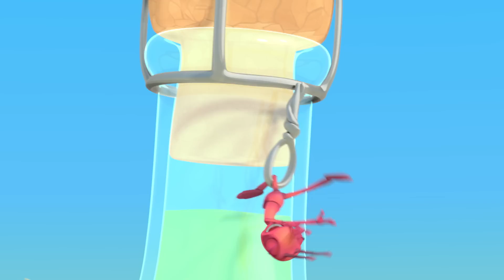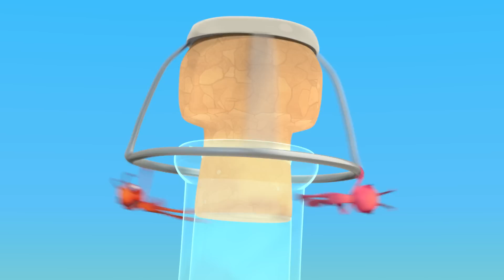Aquele Sentimento de Afundamento | Festa Surpresa! | ANTIKS BRASIL | Desenhos Animados Engraçados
✨ SUBSCREVA! ✨

🎞 EPISÓDIOS 🎞

00:00 That Sinking Feeling
01:56 Frozen
03:51 Road Block
05:47 Knight Fight
07:42 Petrol Heads
09:38 Beach Bums
11:33 There She Blows
13:29 Killing Time
15:24 Ants at a Picnic
17:17 All in the Mind
19:13 Stuck on You
21:08 All Wrapped Up
23:04 Sole Sister
25:00 Splashdown Clowns
26:55 Speed Freaks
28:51 Break a Leg
30:46 Bottle Rocketeers
32:42 Jinxed
34:37 Ice Ice Baby
36:33 Cookie Rookies
38:29 Berry Attractive
40:23 Suckers
42:19 All Dried Up
44:14 Party Monster
46:10 Mr Chompy
48:13 Insane in the Drain
50:08 A Pear of Losers
52:04 Bubble Trouble
53:59 Tadzilla
55:55 Framed
57:50 Bad Vibrations
59:45 Matador
1:01:41 The Big Pitcher
1:03:36 Spring Fever
1:05:32 Heavy Weight Chumps
1:07:27 Potion in Motion
1:09:23 Jelly Bellies
1:11:19 6 Legged Freaks
1:13:14 Home Invasion
1:15:10 Phone a Friend
1:17:05 Grand Thief Apple
1:19:01 Magnifried
1:20:56 Sugar Rush
1:22:52 Drained
1:24:47 Box of Delights
1:26:43 The Need for Beads
1:28:39 Sweet Dreams
1:30:34 Hide And Shriek
1:32:30 Heavy Meal
1:34:25 Sticky Sweet
1:36:21 Cliffhangers
1:38:16 Zombie Mushroom Mayhem
1:40:12 Bad Neighbours
1:42:07 Flydentity Crisis
1:44:02 High Flyers
1:45:58 Speed Racers
1:47:53 Cave Dwellers
1:49:48 Cotton Buddies
1:51:43 Gone With the Wind